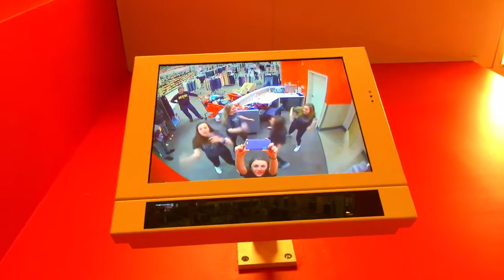9th grade girls CinJen "Bye Bye Bye"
We would like to thank our beautiful leaders and mothers for helping us win this contest